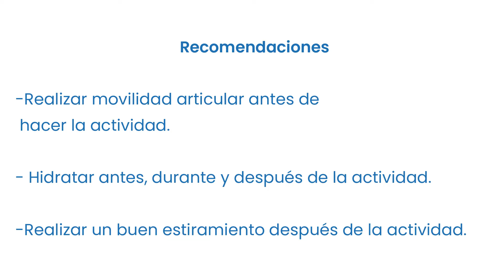1 Flexibilidad en tren inferior 19 04 2021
Flexibilidad en tren inferior. 🦵

🏋 Actívate con el programa Adulto Mayor del Municipio de Girardota.

🤸 Hoy vamos a estimular la flexibilidad del tren inferior específicamente las piernas por medio de 4⃣ ejercicios para tener los músculos más elásticos y ganar ángulos de movimiento.

👉 Estamos listos para una clase más. 💪